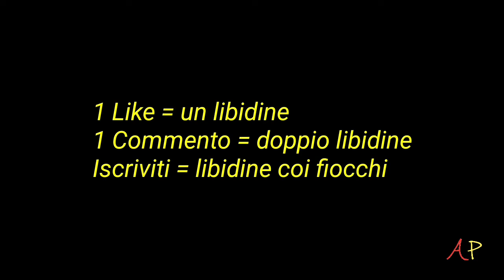"CREED" con BUD SPENCER e TERENCE HILL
Cosa accadrebbe se "CREED" fosse interpretato da Bud Spencer e Terence Hill?🤔